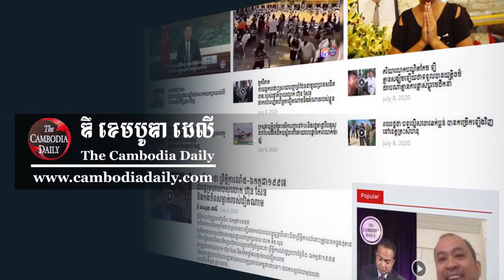លោក កឹម សុខ៖ បើ​ប្រធាន​អាស៊ាន មិន​ច្បាស់លាស់ កិច្ច​ប្រជុំ​កំពូល​ក៏​ដូច​គ្នា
លោក កឹម សុខ៖ បើ​ប្រធាន​អាស៊ាន ឆ្នាំ​២០២២ នេះ​មិន​មាន​ភាព​ច្បាស់លាស់ នោះ​កិច្ច​ប្រជុំ​កំពូល​នេះ ក៏​មាន​ភាព​មិន​ច្បាស់​លាស់​ដែរ។